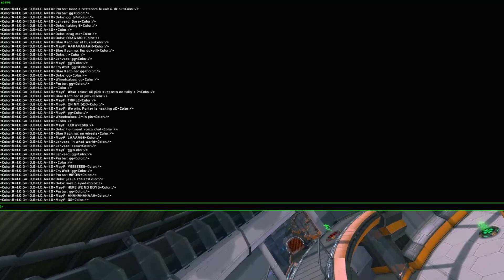Monday Night Combat Scrim - 7/9 - Steel Peel Arena (Jahvaro's $50 Invitational 4v4) - Icemen Comms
Seventh game of the MNC Jahvaro $50 Invitational 4v4 scrim - Icemen Assassin POV
Check out Duke's stream for more MNC content!

Hotshots:
Assassin - Jahvaro
Support - Blue Kachina
Gunner - MayF
Sniper - CryWolf

Icemen:
Assassin - Duke
Support - Porter
Gunner - Aidan
Sniper - Wheelcakes